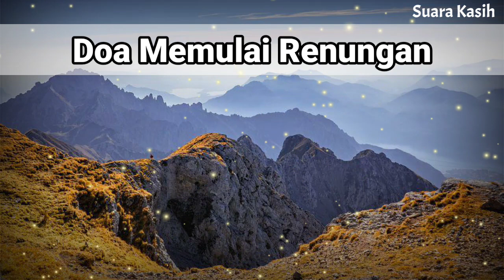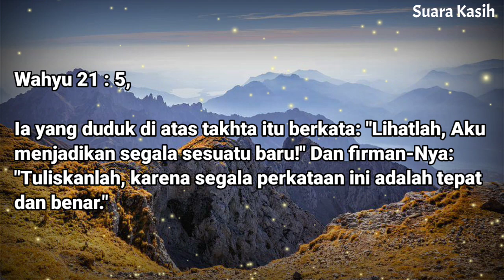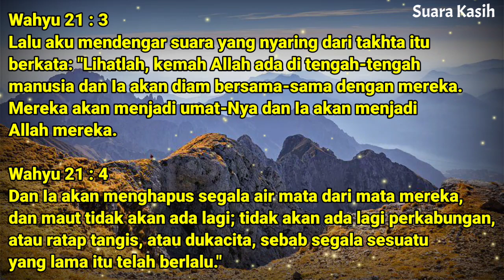Renungan Pagi Kristen - Doa Pagi - Suara Injil - Pohon Kehidupan Terbaru - Saat Teduh Pagi Terbaru